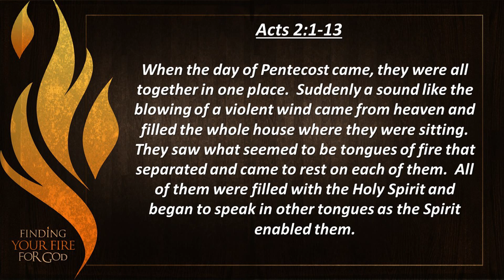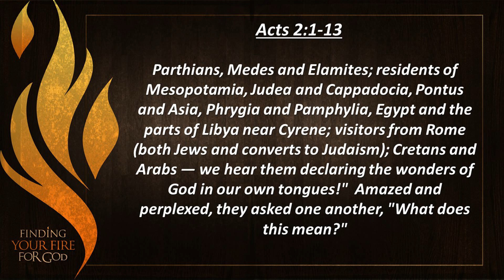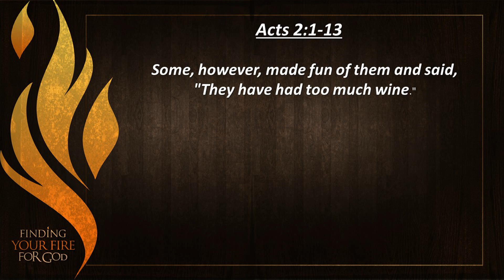Finding Your Fire For God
Message for 5/31/20

Pentecost Sunday

To find out more about The Well